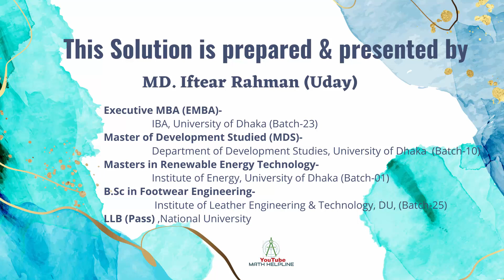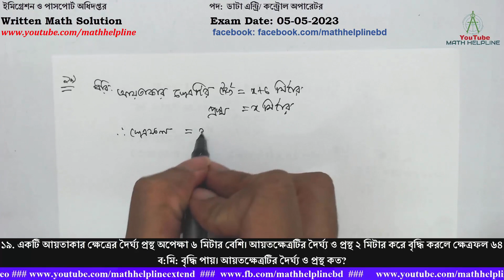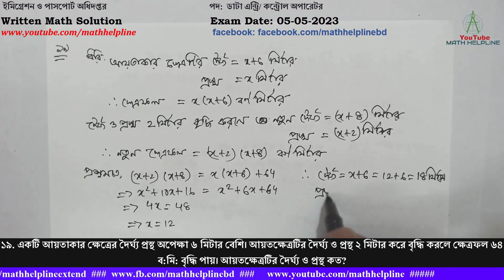ইমিগ্রেশন ও পাসপোর্ট অধিদপ্তরপদ: ডাটা এন্ট্রি অপারেটর Written Math Solution Exam Date: 05-05-2023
ইমিগ্রেশন ও পাসপোর্ট অধিদপ্তর
পদ: ডাটা এন্ট্রি/ কন্ট্রোল অপারেটর
১৯. একটি আয়তাকার ক্ষেত্রের দৈর্ঘ্য প্রস্থ অপেক্ষা ৬ মিটার বেশি। আয়তক্ষেত্রটির দৈর্ঘ্য ও প্রস্থ ২ মিটার করে বৃদ্ধি করলে
ক্ষেত্রফল ৬৪ ব:মি: বৃদ্ধি পায়। আয়তক্ষেত্রটির দৈর্ঘ্য ও প্রস্থ কত?
২০. শতকরায় প্রকাশ করুন: ক) ১(২১/২৫)  খ) ৩(৯/১৬)
২১. উৎপাদকে বিশ্লেষণ করুন: 9x2-9x-4
২২. x + y = 12, xy=27 হলে (x-y)2 ও x2+y2 এর মান কত?
২৩. পিথাগোরাসের সূত্রটি চিত্রসহ লিখুন।
২৪. চিত্রসহ সংজ্ঞা লিখুন: রম্বস, সূক্ষ্ম কোণ